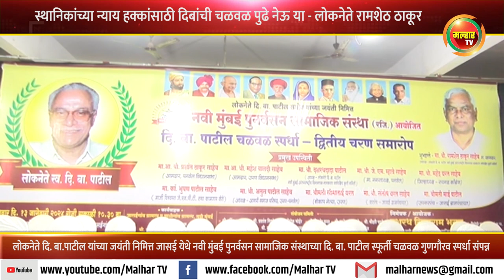जासई येथे नवी मुंबई पुनर्वसन सामाजिक संस्थाच्या दि. बा. पाटील स्फूर्ती चळवळ गुणगौरव स्पर्धा संपन्न !